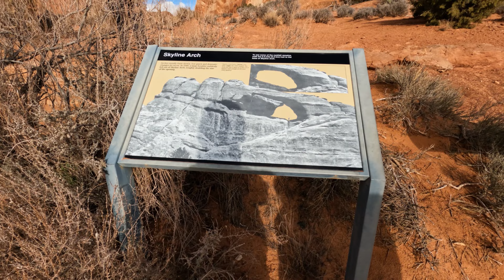Skyline Arch | Arches National Park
The Skyline Arch Trail is an easy, less than a half-mile roundtrip hike from the parking lot and back.